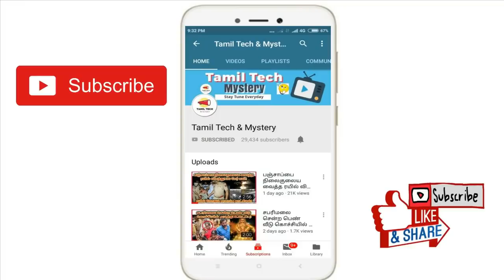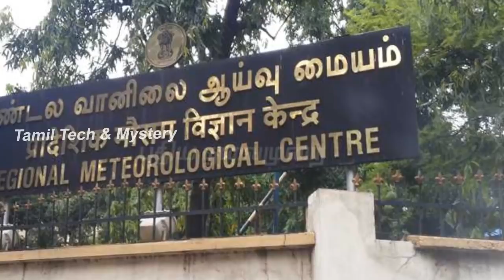தீவிரமடைந்த கஜா புயல்! 7 மாவட்டங்களில் கன மழை! Kaja puyal news | Gaja Puyal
The Gaja Cyclone or Kaja Puyal was formed as the big cyclone now and it is already ready to hit all over Tamilnadu. The weatherman told that this Gaja cyclone will hit 7 districts in Tamilnadu.